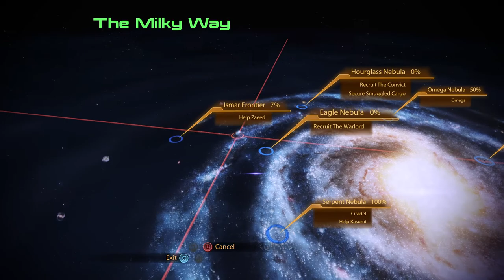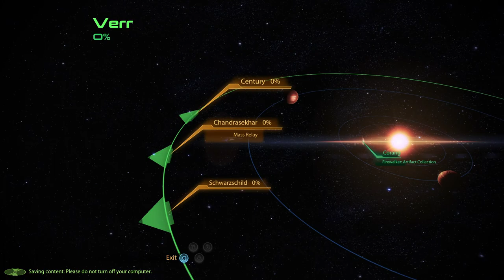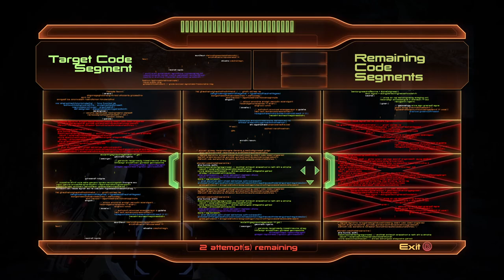MASS EFFECT LEGENDARY EDITION Mass Effect 2 PC HD No Commentary Playthrough - Part 7 FIREWALKER DLC